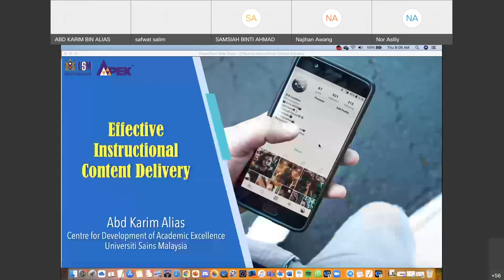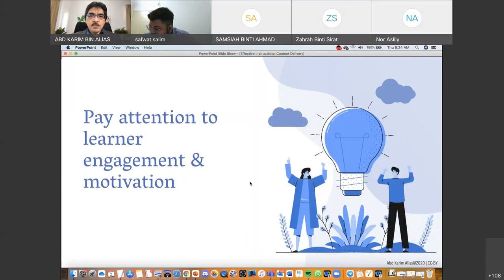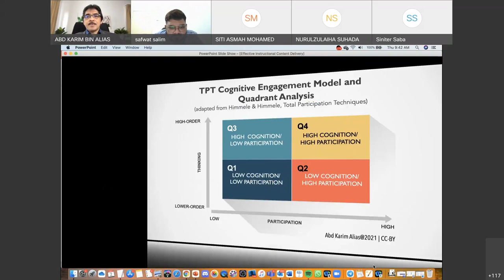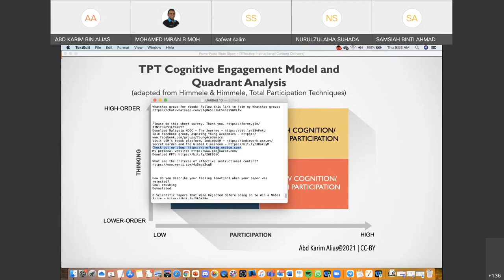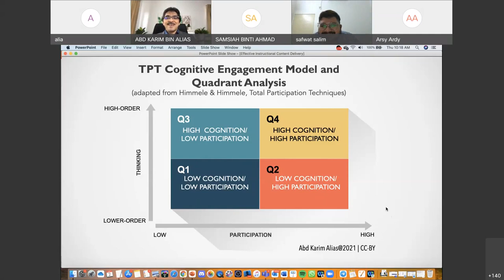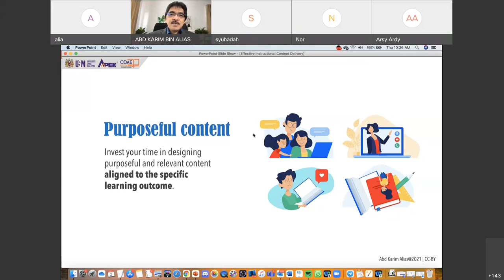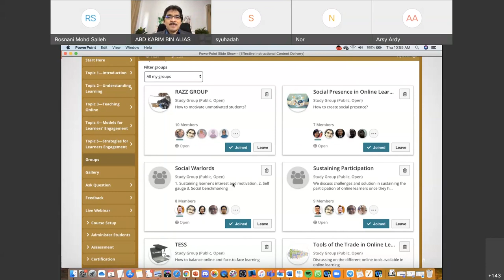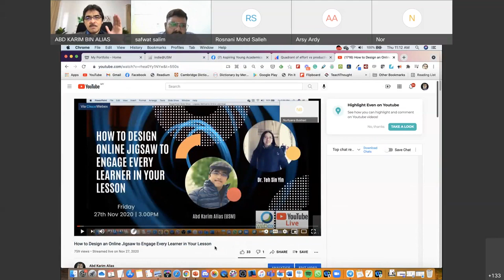HITeL Webinar Series 2021 T&L : Effective Instructional Content Delivery-Prof Abd Karim Alias